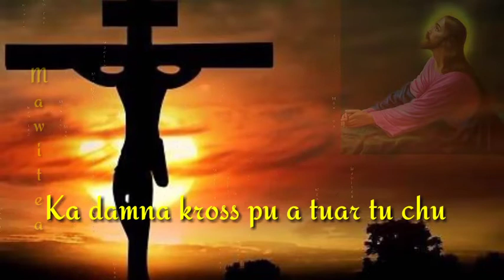Gospel Status thar/Buaipui tham isua..